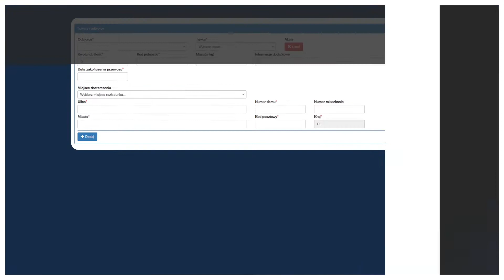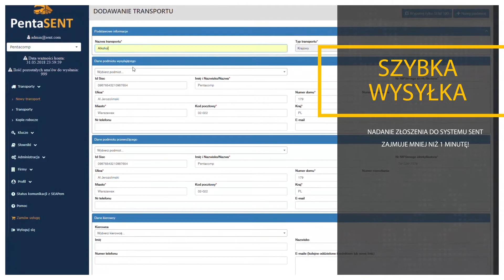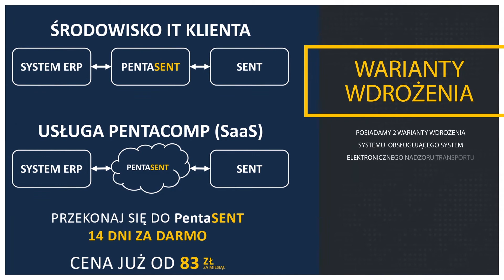PentaSENT - system do obsługi komunikatów SENT - Prezentacja aplikacji